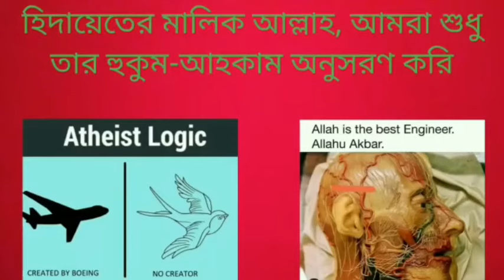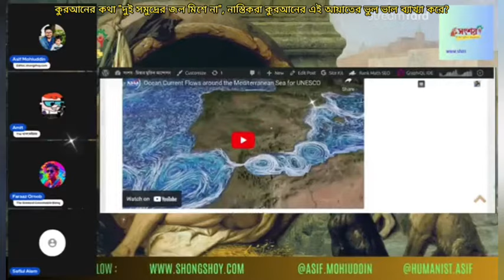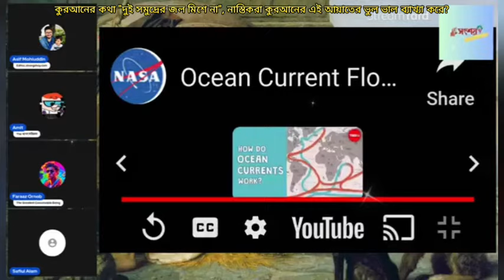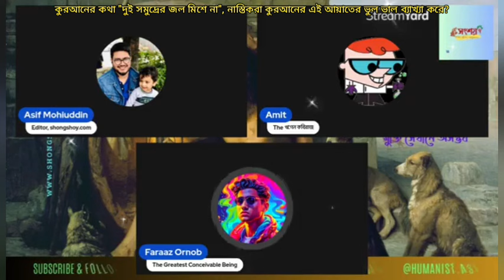কুরআনে লেখা আছে "দুই সমুদ্রের পানি মিশ্রিত হয়ে না",নাস্তিকরা এই আয়াতের অপব্যাখ্যা করার চেষ্টা করে?